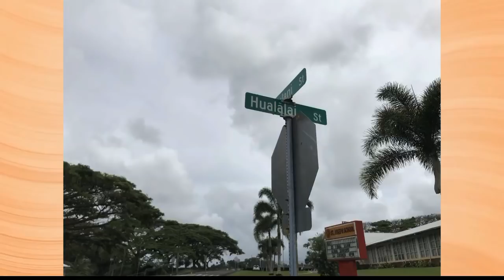Aloha Authentic: Hualalai Street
This week, Kamaka Pili takes us to a street on Hawaii island named after one of the five volcanoes there, Hualalai Street.